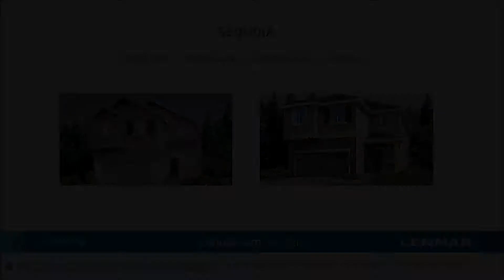The Sequoia at Cedar Creek Park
Welcome to The Sequoia at Cedar Creek Park in Covington, WA! This home is 2,825 square feet of comfort and convenience. With 5 bedrooms and 3 bathrooms, there is room for any and all of your families needs - all integrated with a Wireless Access point system second to none to provide top-notch WiFi accessibility.